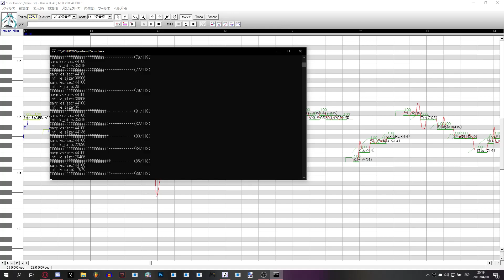Hatsune Miku in UTAU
UST & Tuning: RenjiTakuma